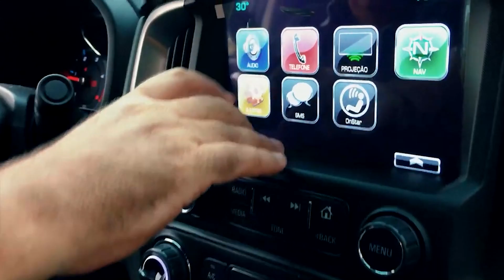Notícia FM anuncia uma nova etapa no rádio de Americana em 2023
A nossa Notícia está no ar há mais de 40 anos. Presente em todos os momentos. Seja em casa, no trabalho, no carro, nas atividades ou onde quer que vá, nosso objetivo é ser sempre a sua melhor companhia.

Em 2023 estaremos juntos, conectados. Vem com a gente viver a concretização de um sonho!